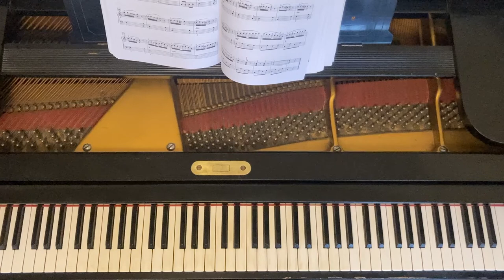Lynes Sonatina in C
Diese Sonatina ist eines die ersten Stück woranich mich erinnern kann, dass ich es auswendig gespielt habe. Es war damals eins meine Lieblings Stücke, und bis heute finde ich es viel schöner als die Schüler-Sonatinas von Clementi und co.